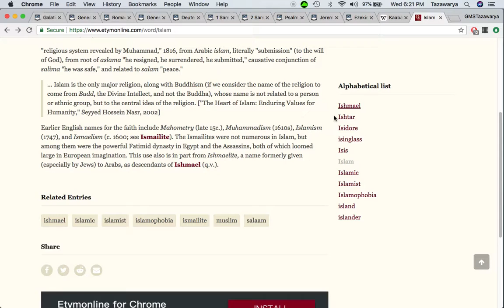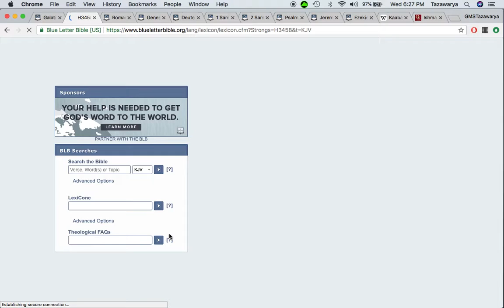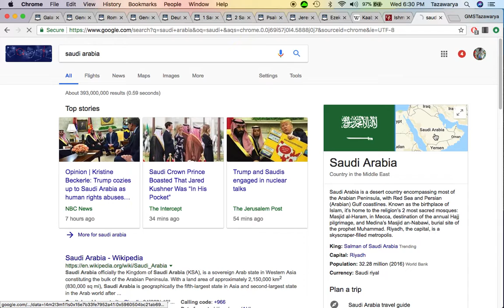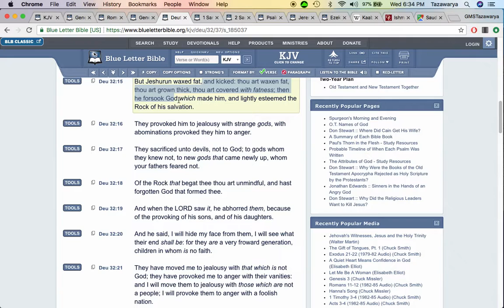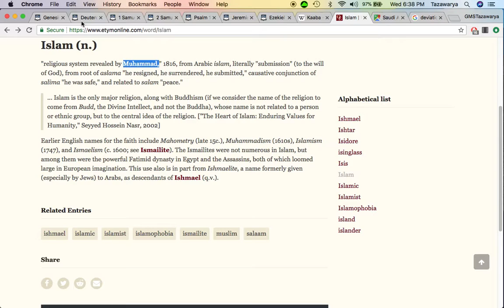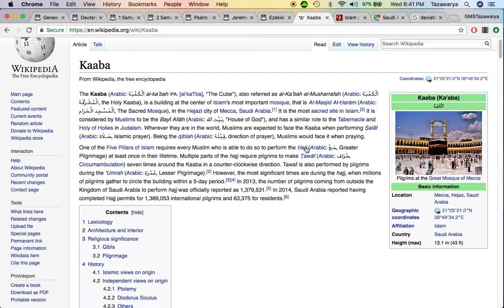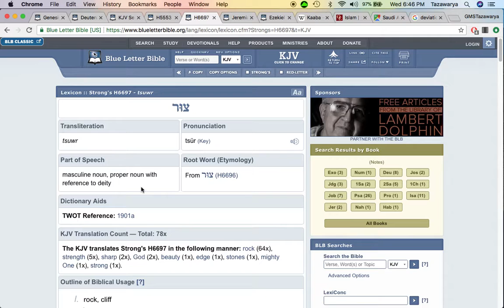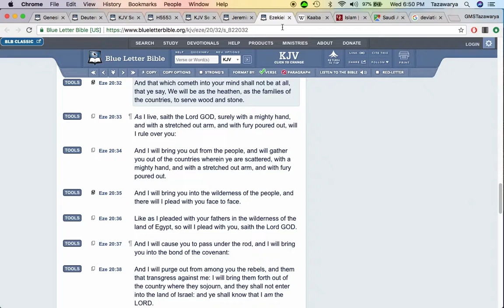Setting The Record Straight: Israelites Are Nothing like Muslims!